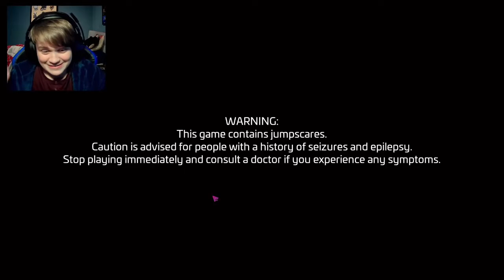SECURITY BREACH HAS BEEN RELEASED | Security Breach Part 1